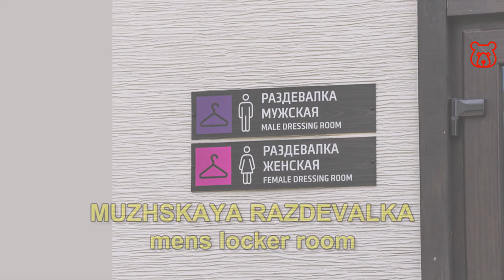Signs and boards in Russian - LOCKER ROOM / DRESSING ROOM (Mens&Womens). Inscriptions in Russian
LOCKER ROOM /
РАЗДЕВАЛКА /
RAZDEVALKA

LOCKER ROOMS (plural) /
РАЗДЕВАЛКИ /
RAZDEVALKI

MENS LOCKER ROOM /
МУЖСКАЯ РАЗДЕВАЛКА /
MUZHSKAYA RAZDEVALKA

WOMENS LOCKER ROOM /
ЖЕНСКАЯ РАЗДЕВАЛКА /
ZHENSKAYA RAZDEVALKA

更衣室 俄文
रूसी में लॉकर रूम
غرفة خلع الملابس باللغة الروسية
رختکن به زبان روسی
Umkleideraum auf Russisch
Vestiaire en russe
Vestuario en ruso
Vestiário em russo

Welcome!